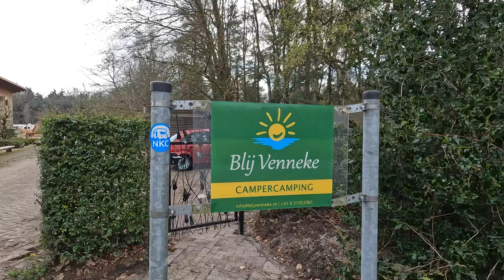Campercamping Blij Venneke | Nieuwe anti-spatter drinkbak voor Gradje | Onhandig bij de Camper #83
We staan op Campercamping Blij Venneke. Vandaag staat in het teken van familie die we bezoeken, vandaar een korte vlog dan normaal. Uiteraard hebben we de grootte lol samen in en rondom de camper en laten we je mooie beelden zien van de plek en de omgeving. Gradje heeft dringend een nieuwe drinkbak nodig. We hadden een anti spetter bakje gezien bij Campervrienden toen we op Camperpark Midas stonden. Een vergelijkbaar exemplaar gevonden bij de Boerenbond. Veel kijkplezier!